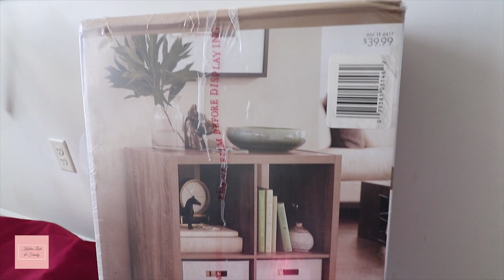CLEAN AND ORGANIZING MY HOME WITH ME || CLEANING MOTIVATION || KRISTEN LEAH & FAMILY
With a large family my house is in need of constant organization as well as cleaning! Today I am cleaning and organizing some parts of the house that have been in desperate need of it.

Items I purchased from Target:
White baskets
Cube Shelf

Coffee Pot

A little bit about me:

I am a Christian, Wife, Mommy to 5 beautiful children! One is in heaven.  I do Mommy content, day in the Life Vlogs, cleaning videos, life style videos and lots more.  Our family has been through a lot and our faith is what keeps us going! I hope that with this channel we will be able to share our journey with you and hopefully share a little wisdom or knowledge with all we have been through with all of you!
Category :Family Channel
Category
Film & Animation